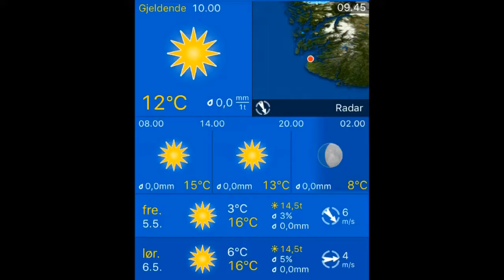Været i Stavanger 04.05.2017, 09.20 Stavanger: sunny 14°C. Vind: Ø/4 m/s.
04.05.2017, 09.20 Stavanger: sunny 14°C. Vind: Ø/4 m/s.